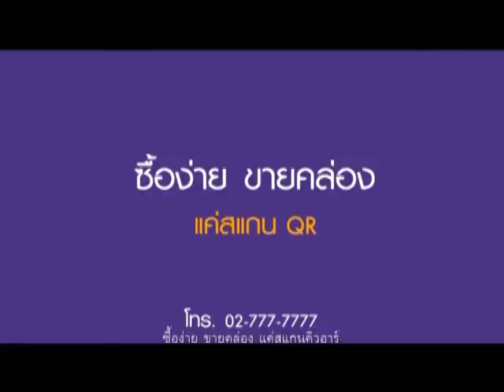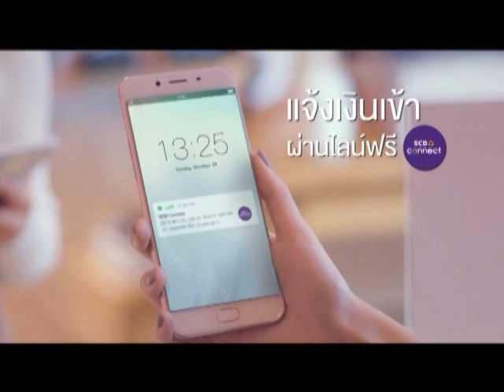รายการ ตรีเพชรเกร็ดทำกิน - แปลนทอยส์ l 25 มิถุนายน 2561 l EP.2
พบกับ ของเล่นไม้ยางพาราเสริมพัฒนาการเด็ก จาก แปลนทอยส์ ได้ในรายการ ตรีเพชรเกร็ดทำกิน

ออกอากาศวันจันทร์ที่ 25 มิถุนายน 2561 ทางช่อง TNN 2 True Vision